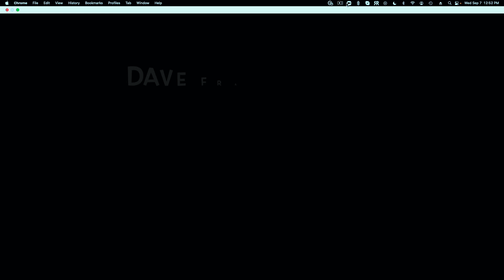Dave Frank and Jimmy Halperin: Lennie's Pennies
Join Dave Frank, piano and Jimmy Halperin, tenor saxophone, as they burn through their teacher Lennie Tristano's CLASSIC line. Recorded at Dave's studio on E. 52nd St. in NYC in 2014.